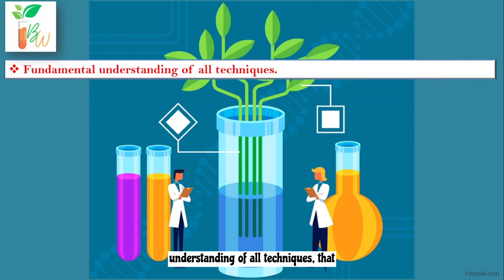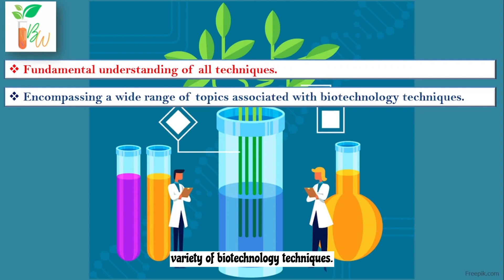Unlocking the Code of BIOTECHNOLOGY: A Must-see intro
The wait is finally over... we are here to solve all your problems related to bio-technology, and also make other people better understand what biotechnology is and what biotechnologist do??
You will soon be learning the things that you get nowhere, also you can share what more you want to know and can discuss if you have any problems regarding the same.
Curious right!!